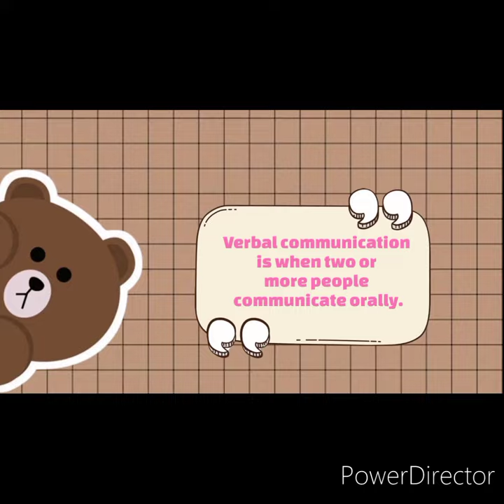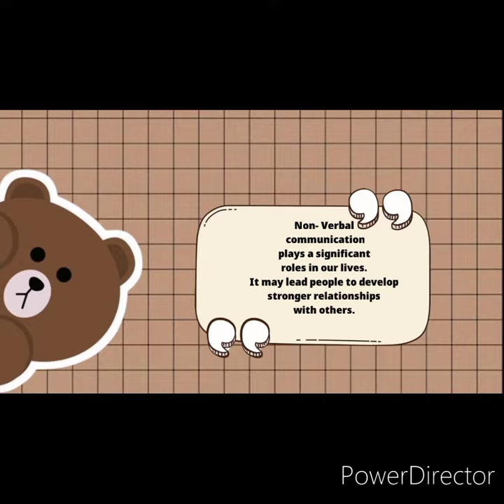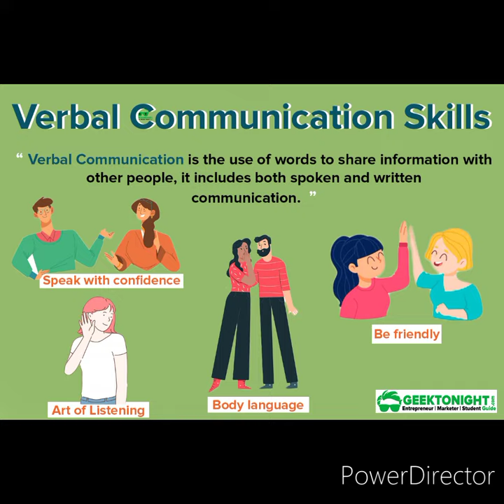Significance of verbal and Non- Verbal communication